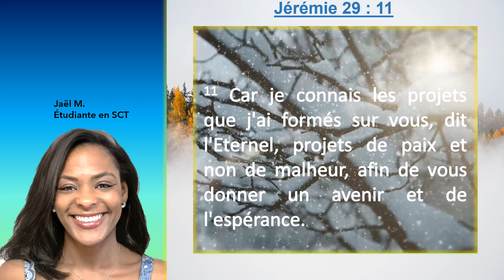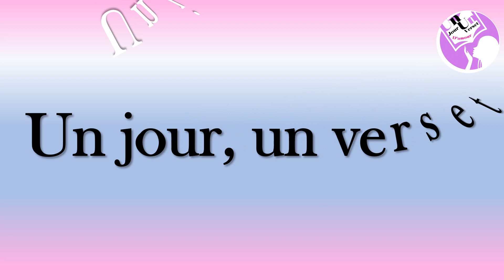Nous avons des projets, Père en a de meilleurs pour nous en Jérémie 29:11